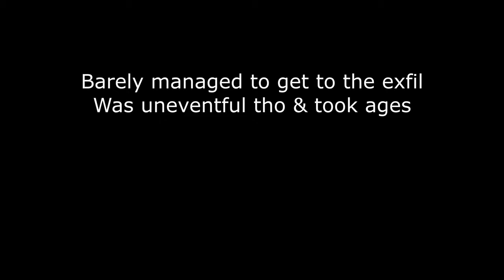Tarbank Showdown - Escape From Tarkov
Three party fight at Tarbank, Ground Zero! ^^

Escape from Tarkov (EFT) is a multiplayer FPS video game in development by Battlestate Games for Windows. The game is set in the fictional Norvinsk region, where a war is taking place between two private military companies (United Security "USEC" and the Battle Encounter Assault Regiment "BEAR"). Players join matches called "raids" in which they fight other players for loot and aim to survive and escape; dying results in the loss of all items the player used and found during that raid with few exceptions.

Tarbank Showdown, Full Raid
Map: Ground Zero

0:00 - Escape From Tarkov / Intro
0:24 - Tarbank Lobby
0:45 - Barbed Wire Stairs
1:12 - The Duo
6:25 - The Sniper
10:30 - Milk Break
10:47 - More Looting
13:30 - Running to Exfil

• Livestreams

• Awesome vids

• More / Channels

If you feel like buying me a cup of coffee / supporting me:
BTC: bc1qzc933su9npdarly7ry3mkzsexnsmg4hqkgxpvh
(write a comment or send a DM on Twitter for the Hall of Fame)

Hall of Fame:
- Top Donor: @DavisCrimsonGaming (2.64$ - Super) - October 2023
- Top (Month): @ForzaHorizon3389 (Tier I Member) - 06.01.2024
- First Tier I Member: DavisCrimsonGaming - 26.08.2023

• Music